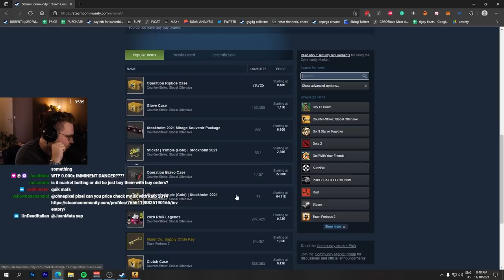"this seems like free profit"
the csgo skins market is wild... easy if you bought these pgl major souvenir mirage packages or other souvenir packages early and held them to sell on the steam market once the trade hold ended...